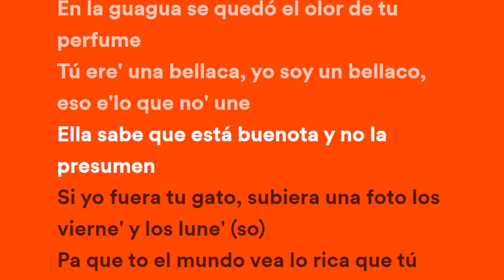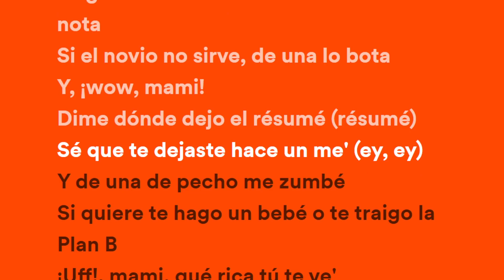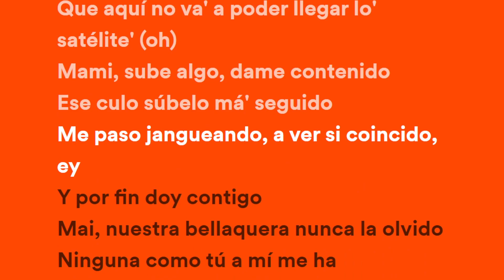Bad Bunny (ft. Chencho Corleone) - Me Porto Bonito (Lyrics)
Bad Bunny (ft. Chencho Corleone) - Me Porto Bonito (Video Oficial)